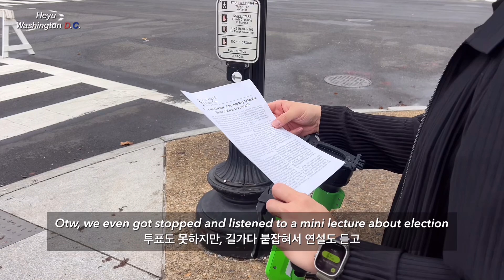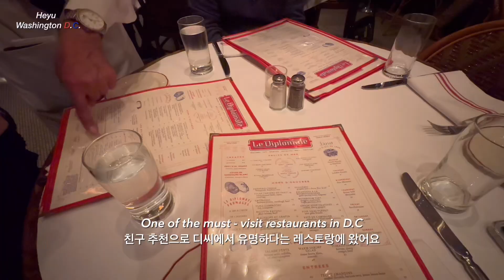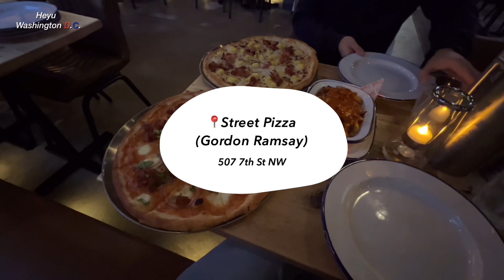Things to do in Washington D.C 🏛️ | Art Galleries, Cafes, Restaurants & Explore